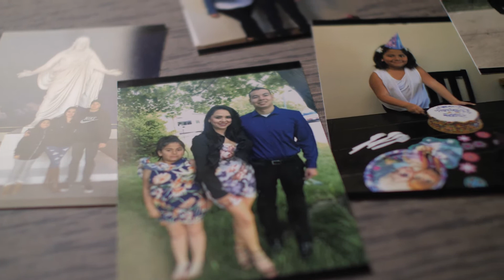Habitat for Humanity - Casteneda Family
EDGEhomes is honored to partner with Habitat for Humanity to build homes for deserving families here in our community. Watch the video below to meet the Casteneda family and hear their story!